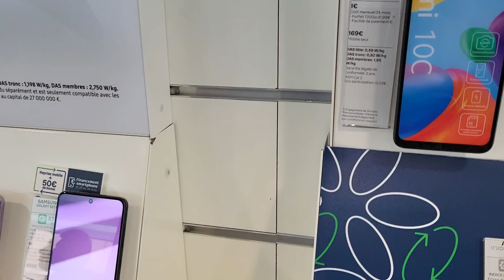Inauguration de la boutique Bouygues Telecom à Mende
Reportage @KWZtvLozere - janvier 2023